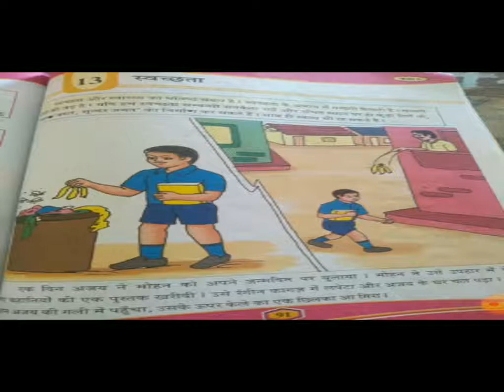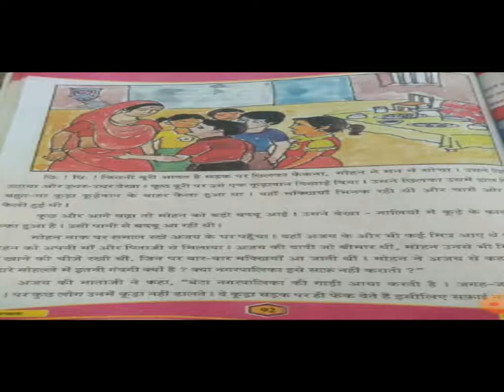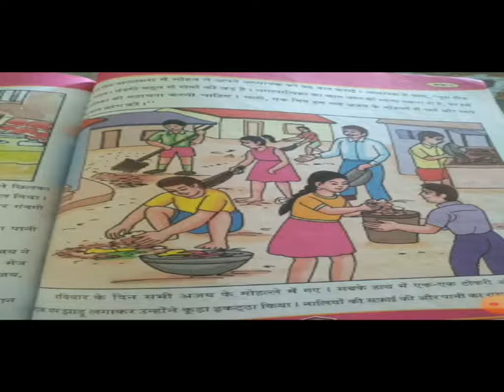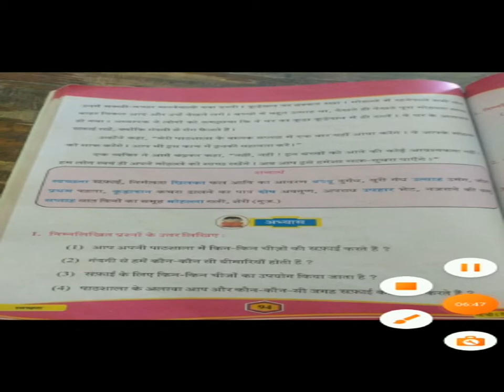STD 5 EM SUB HINDI CH 13 SWACHHATA PART 1 DAVE PANKTI